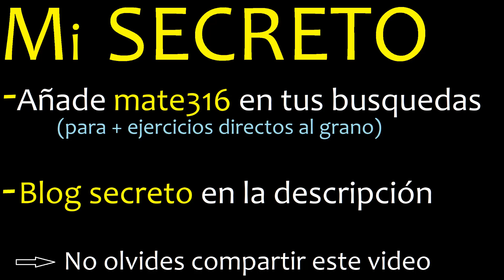Minimo comun multiplo de 36 y 99 . mcm(36,99) mcm